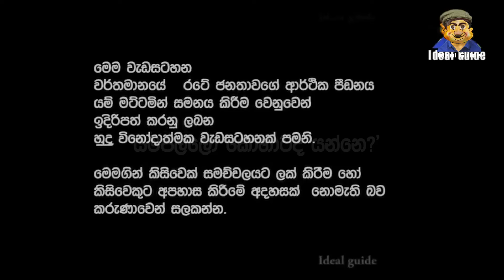Lesson 475 – අම්මලට නොසකලන දරුවන්ටද ජනතාවගෙන් දඩුවම් - English in Sinhala |Ideal guide to English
Subtitles in - English, Tamil, Hindi, Telugu, Urdu and Italian
Ideal guide

ideal english#
If you like my channel